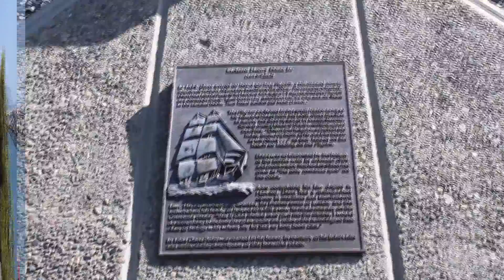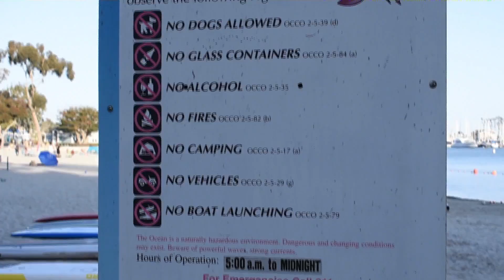Dana Point Shoot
Come visit Dana Point California there is so much to enjoy!